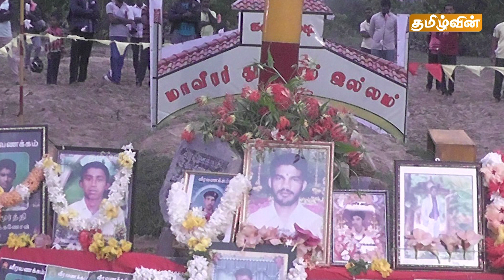இலங்கையின் இன்றைய மதிய செய்திகள் -17.11.2021 | Sri Lanka Lunch News Today | Tamilwin News